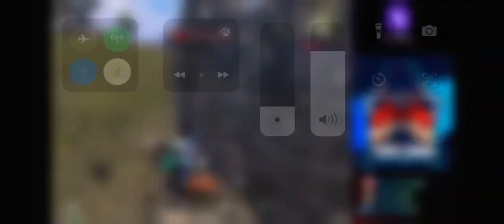BGMI MID AIR FIGHT | MOVIE STYLE 😂😂